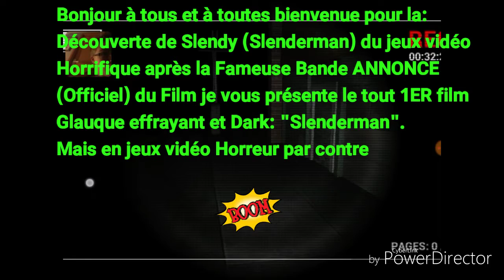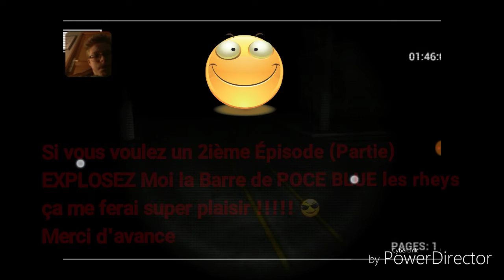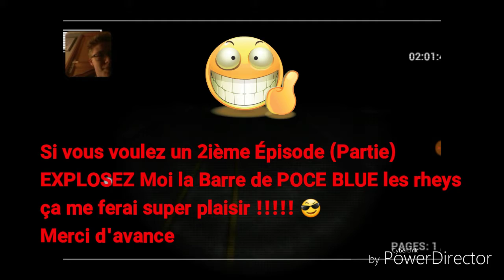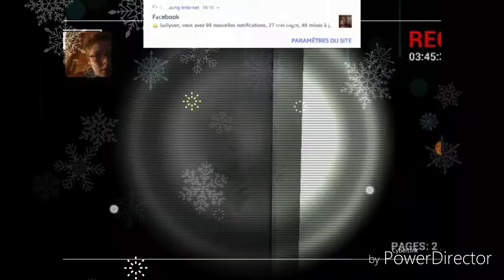Project Slenderman:#1: 1ER Rencontre - 1ER Jumpscare !!!!😂!!!! + MINIATURE !!!! 😎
Bonjour à tous et à toutes bienvenue pour la découverte du jeux super flippant glauque et Dark et sa musique terrifiante je vous présente:
Project Slenderman. Je ne vous demande pas un Nombre de poce Blue exact c'est à vous de voir si je continuerai sur ce jeux.
Vous choisisez et Je Respecterai.